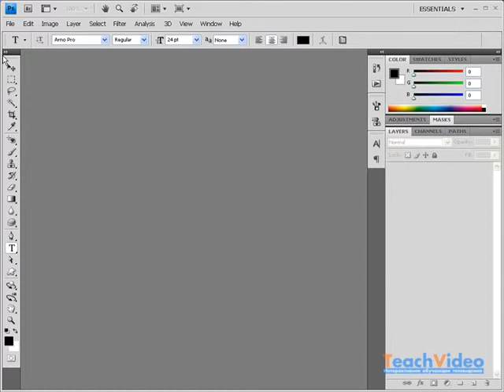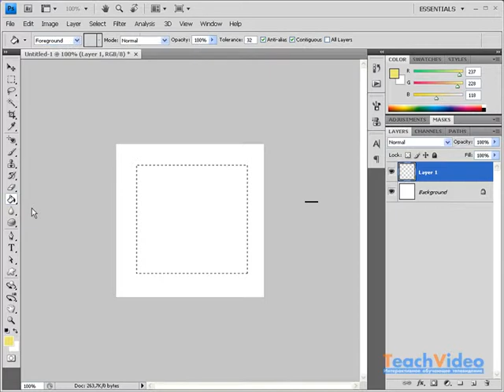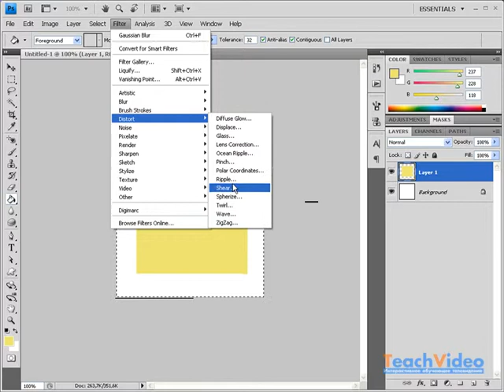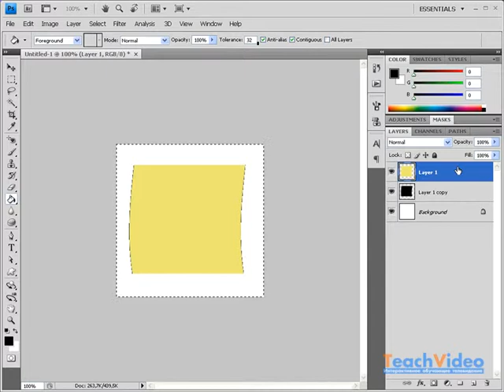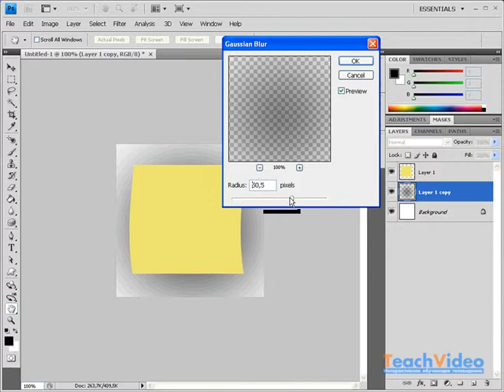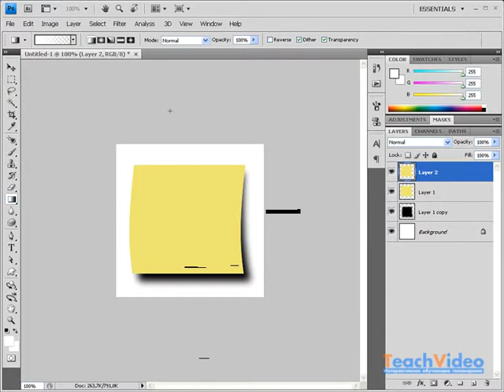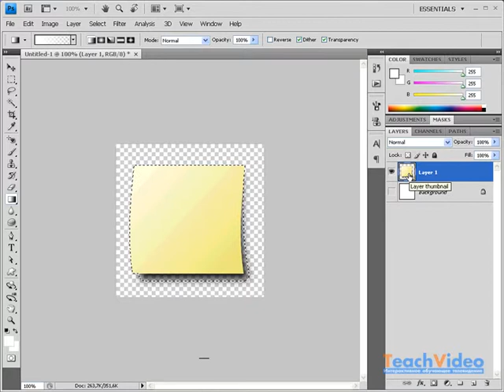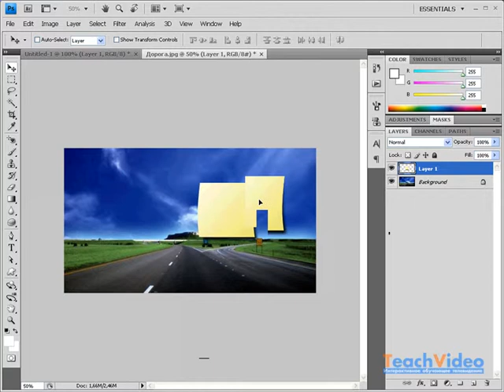Эффект стикера в Photoshop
В данном видеоуроке мы расскажем как нарисовать стикер приклеенный на изображение в Photoshop.

- еще больше обучающих роликов о графике.

В этом видео уроке мы узнаем как с помощью Photoshop CS4 создать стикер и разместить его на фотографии.
Создайте новый файл, воспользуйтесь командой File -- New. Выберите размер 300 на 300 пикселей. В поле Color Mode выберите RGB Color. Нажмите «ОК».
Создайте новый слой, нажмите кнопку Create a new Layer на панели слоев.
С помощью Rectangular Marquee Tool выделите область внутри изображения. Выберите желтый цвет на палитре Color. Залейте с помощью Paint Bucket Tool выделенную область желтым цветом.
Теперь выберите команду Select -- All, чтобы выделить все изображение. Далее необходимо применить к выделенной области фильтр искажения.  Откройте меню Filter, выберите Distort -- Shear.
В появившемся окне кликните левой кнопкой мыши в самом низу сетки, чтобы добавить точку. Щелкните по этой точке и перетащите ее влево, чтобы искривить линию. Результат искривления вы можете видеть в нижней части окна.
Продублируйте этот слой, воспользуйтесь командой Layer -- Duplicate Layer. Залейте его черным цветом.
Перейдите к палитре Layers и перетащите слой с желтым стикером, выше слоя с черным. В результате этого перемещения у стикера появится тень. Выделите слой Layer 1 Copy и с помощью инструмента Move перетащите черный стикер чуть правее и ниже желтого.
С помощью инструмента Edit -- Transform -- Skew правый верхний угол переместите влево, чтобы форма тени была наклонена.
Теперь примените Filter -- Blur -- Gaussian Blur. Ползунок Radius установите на таком значении, чтобы края тени были размытыми. Чтобы стикер выглядел более реально, добавим немного света.
Удерживая клавишу Ctrl, кликните левой кнопкой мыши по слою Layer 1. Желтый стикер выделился. Кликните правой кнопкой мыши по выделенной области и выберите команду Layer via Copy.
Выберите белый цвет на панели Color.
Затем выберите инструмент Gradient Tool. В верху на панели, выберите Linear Gradient. Кликните правой кнопкой мыши на изображении и выберите режим For Ground to Transparent.
Выделите стикер, кликнув левой кнопкой мыши по слою, зажав клавишу Ctrl. Теперь залейте левый верхний угол белым цветом.
Меняя значение Opacity вы можете добавить или уменьшить эффект освещенности.
Теперь чтобы вы могли использовать этот стикер на других изображениях, необходимо объединить слои в один. Сделайте видимыми три верхних слоя, кликнув правой кнопкой мыши по слою Layer 1 выберите команду Merge Visible.